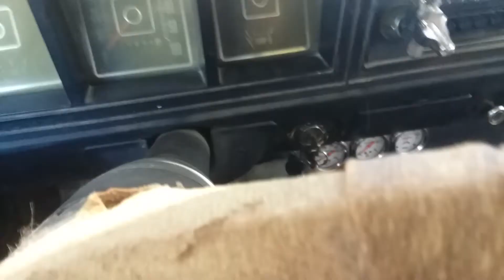Taking The PitBull (Waffles) To The Park